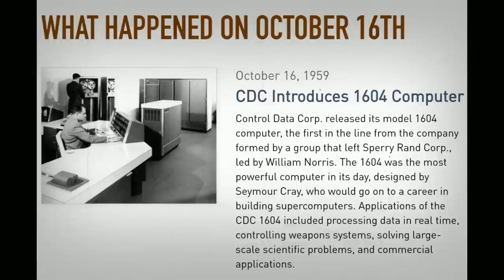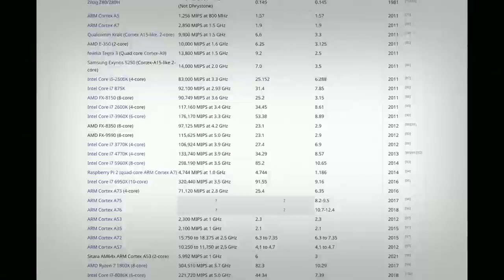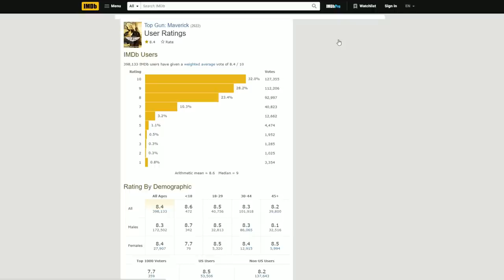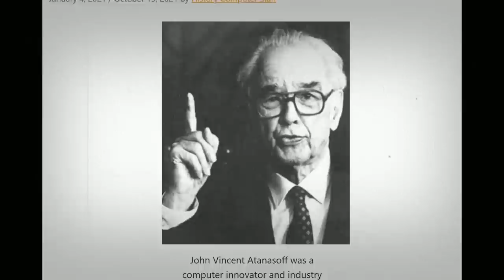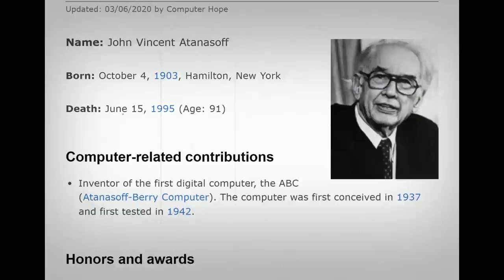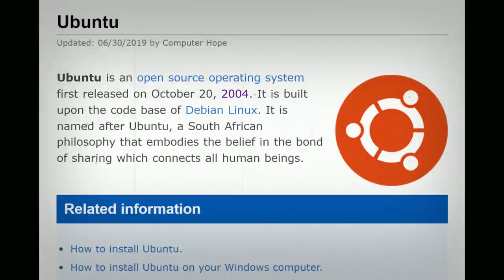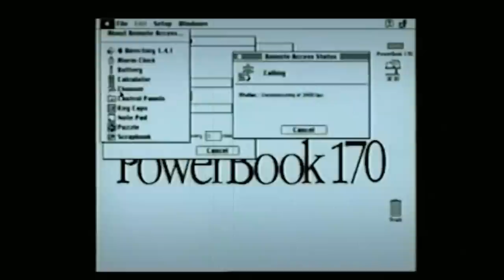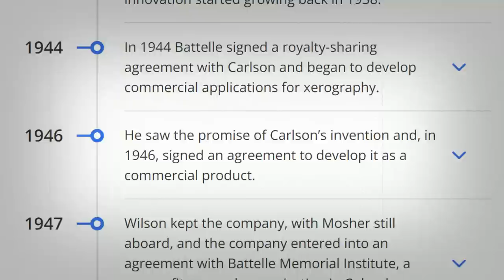Sejarah Mesin Foto Copy | Sejarah Teknologi Week 42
Sejarah Teknologi Minggu Ini | Week 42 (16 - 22 Oktober)

Banyak hal terjadi dalam dunia teknologi. Kali ini kita akan lihat apa aja yang terjadi dalam sejarah teknologi dalam satu minggu ke depan.